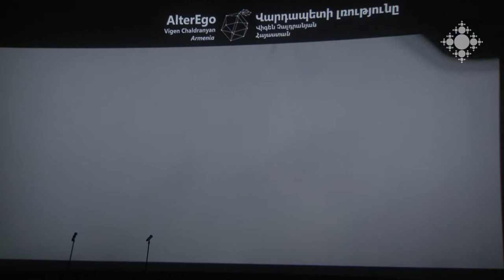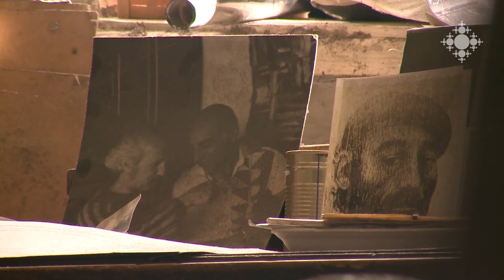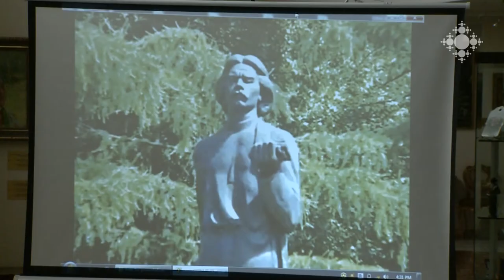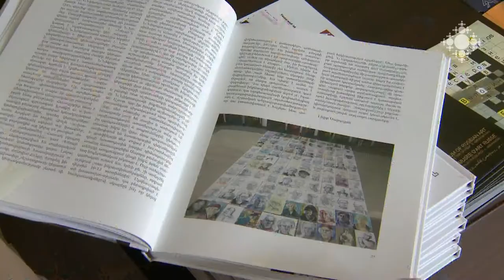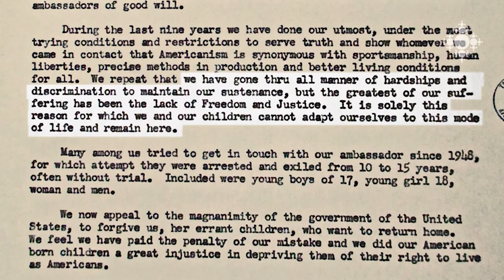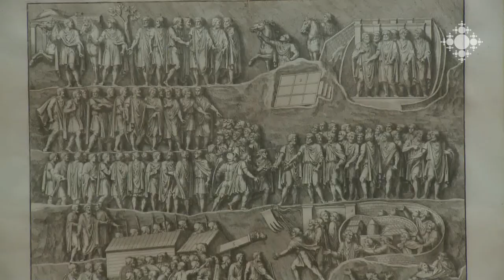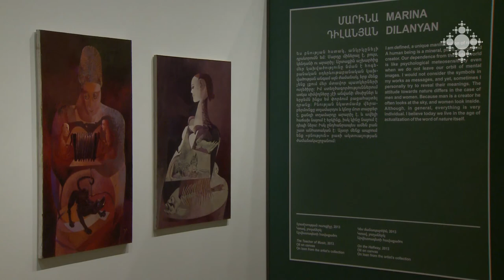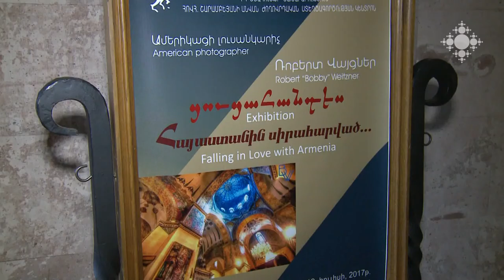Մշակութային ազդագիր 10.07.2017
Մեկնարկել է «Ոսկե ծիրան» միջազգային կինոփառատոնը. այս տարի այն կանցկացվի հուլիսի 9-ից 16-ը։
86 տարեկանում կյանքից հեռացել է ՀՀ ժողովրդական նկարիչ, անվանի քանդակագործ Արտաշես Հովսեփյանը։
Երևանի Ռուսական արվեստի թանգարանում տեղի է ունեցել ԽՍՀՄ ժողովրդական նկարիչ, Ռուսաստանի գեղարվեստի ակադեմիայի ակադեմիկոս, ճանաչված քանդակագործ, գեղանկարիչ և մանկավարժ Նիկողայոս Նիկողոսյանի ընտանիքի կողմից թանգարանին նվիրաբերված երկու կտավների բացում-շնորհանդեսը:
Տիգրան Պասկևիչյանի «Վերջին երազանք կամ GAME OVER» վավերագրական ֆիլմի պրեմիերան տեղի ունեցավ «Հոդված 3» ակումբումա։
Հայաստանի ազգային պատկերասրահում բացվել է «Հայ թագավորներն ու թագուհիները 17-ից 20-րդ դարերի հայկական և եվրոպական փորագրանկարներում և պաստառներում» խորագրով ցուցադրությունը:
«Վերաիմաստավորելով բնությունը» խորագրի ներքո «Գաֆէսճեան» արվեստի կենտրոնում իրենց աշխատանքներն են ներկայացրել ինը հայ կին արվեստագետներ։
Ժողովրդական արվեստի կենտրոնում բացվել է ամերիկացի լուսանկարիչ Ռոբերտ Վայցների՝ «Հայաստանին սիրահարված…» լուսանկարչական աշխատանքների ցուցահանդեսը։

Golden Apricot Film Festival kicked off: this year it will be held from July 9-16.
Famous sculptor, RA National Artist Artashes Hovsepyan passed away at the age of 86.
The opening-presentation ceremony of two paintings presented to the museum by the family of the USSR People's Artist, Academician of the Russian Academy of Fine Arts, famous sculptor, painter and educator Nikoghayos Nikoghosyan's family took place at the Russian Museum of Art in Yerevan.
The premiere of Tigran Paskevichyan's documentary “Last Dream or GAME OVER” took place in “Article 3” Club.
An exhibition titled "Armenian Kings and Queens in the Armenian and European Engravings and Posters of the 17th and 20th Centuries" opened at the National Gallery of Armenia.
“Re-inventing the Nature”: the compositions of nine female artists titled  were presented in Cafesjian Art Center under this heading.
American photographer Robert Weitzner's exhibition of photography "In Love with Armenia" opened in the Center of Folk Art.